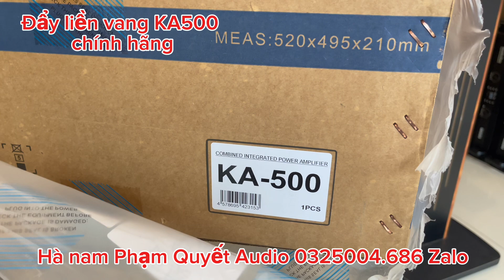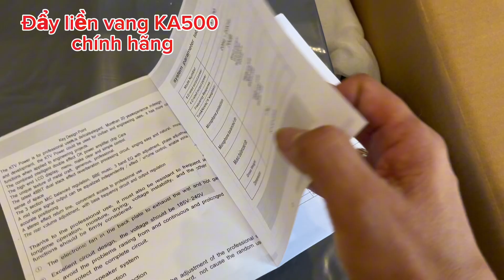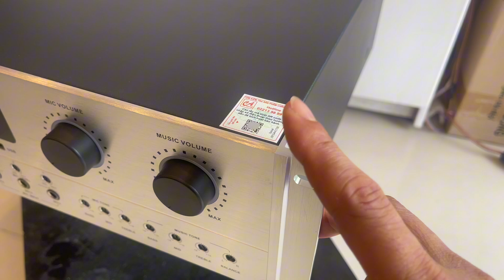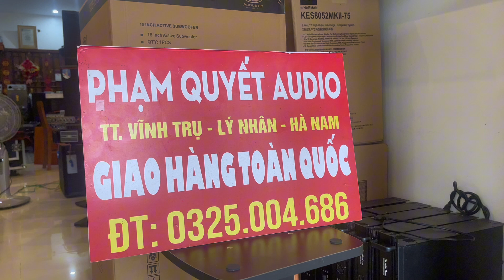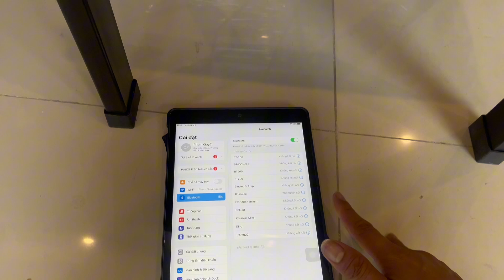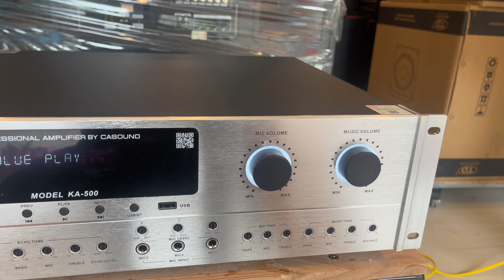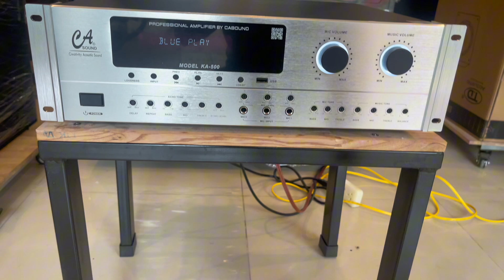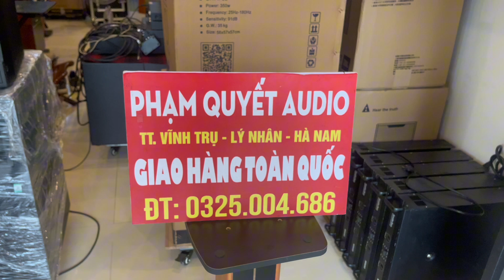Demo ĐẨY LIỀN VANG KA CA soundChính Hãng cực Chất lh 0325.004.686 zalo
100% chính hãng Bảo Hành 12 tháng